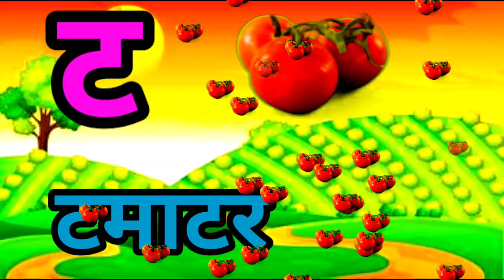A for Apple,B for Ball, Alphabets, छोटे बच्चों की पढ़ाई,kids class